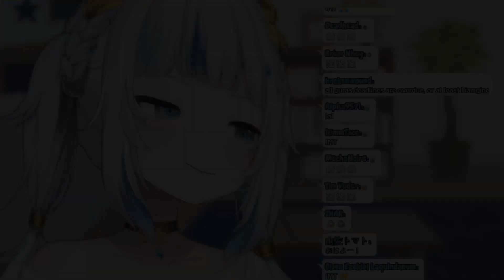The Moment Gura Meets her Manager IRL 【HololiveEN】